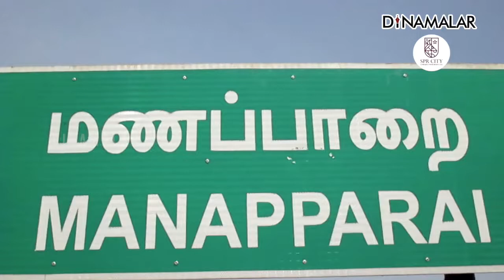மரக்கன்றுகள் நட தூண்டிய கோவிட் மரணங்கள்!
மரக்கன்றுகள்
நட தூண்டிய
கோவிட்